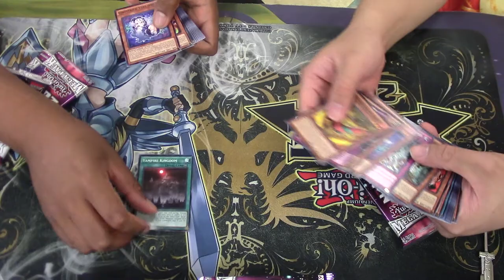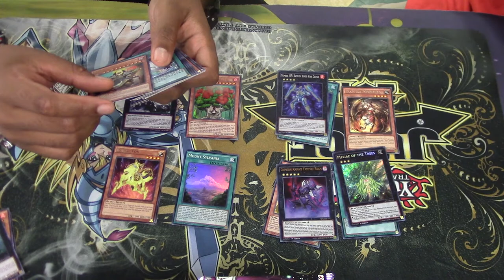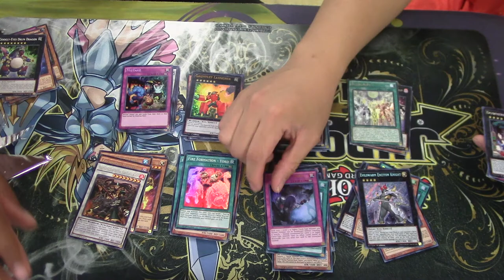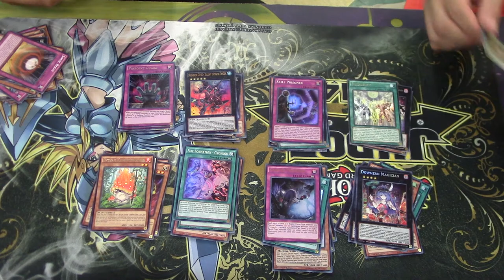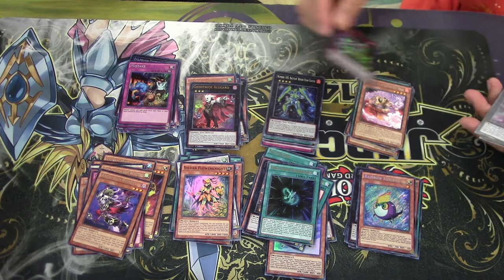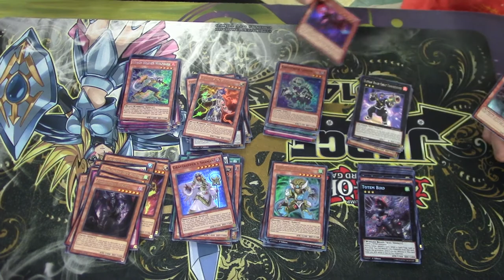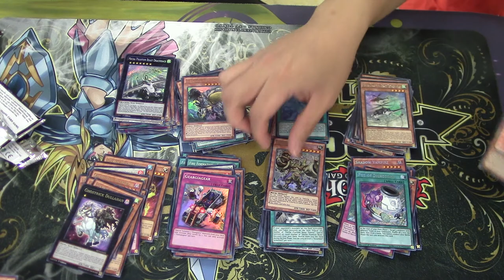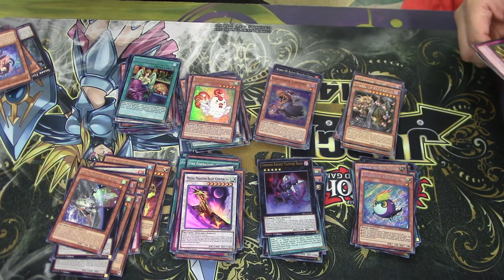Yu-Gi-Oh! Mega Tin 2014 Case Opening